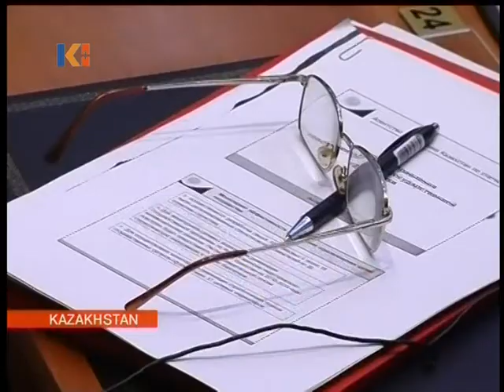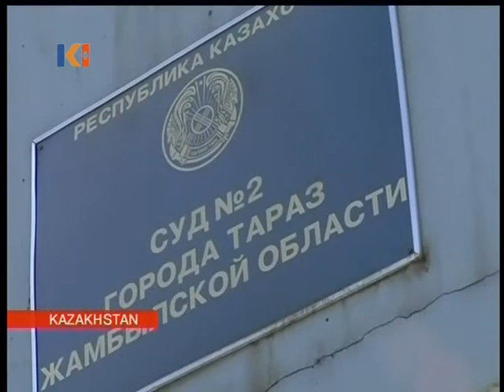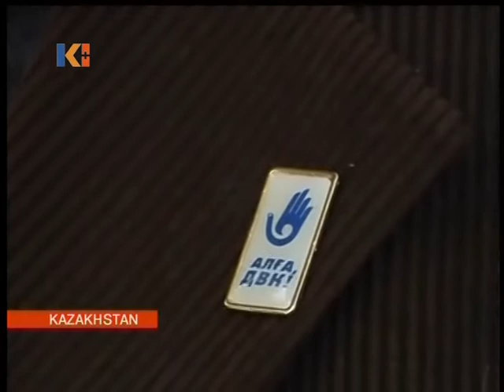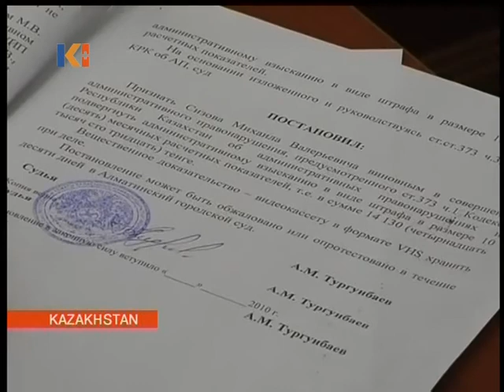Kazakhstan News 24 May 2010 I